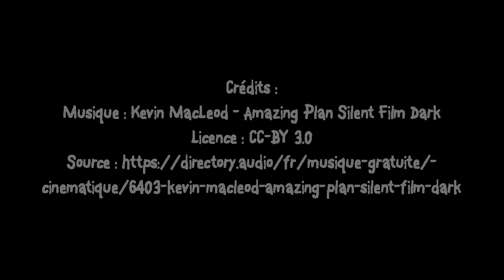Tennis Classe de Fleur 2022-2023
Voici un aperçu des séances de Tennis des élèves de la classe de CP-CE1-CE2, dans le cadre du Parcours Sport de la communauté de communes Vendée Grand Littoral.

Crédits musicaux :

Musique : Logo élégant, léger et solide 07 , de Roman Lipatov